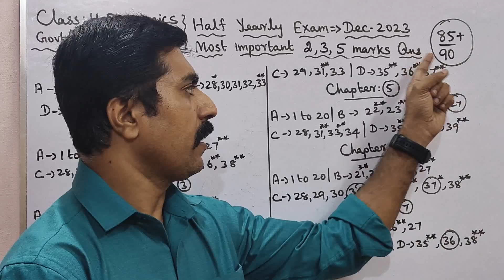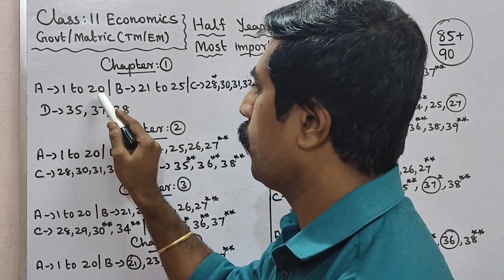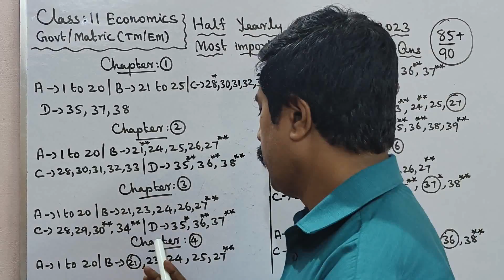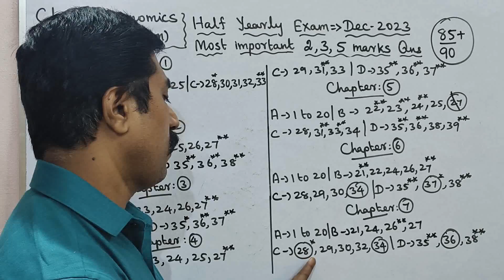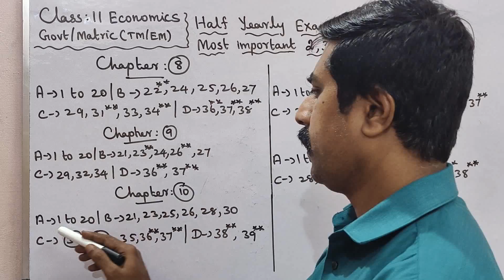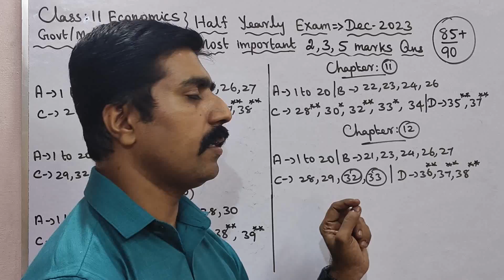11 Economics|Most|important|2,3,5 marks|Questions|Half Yearly|Exam 2023|sky physics